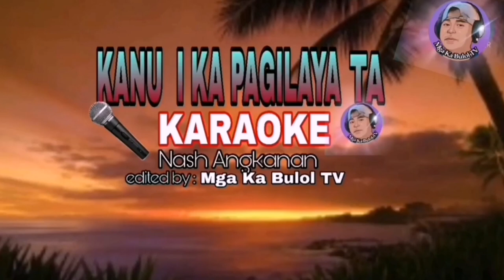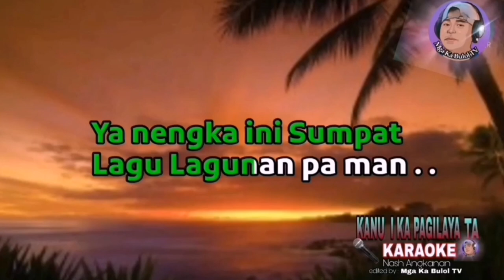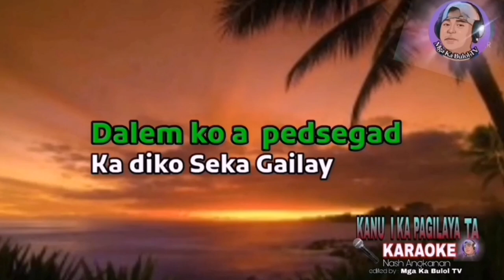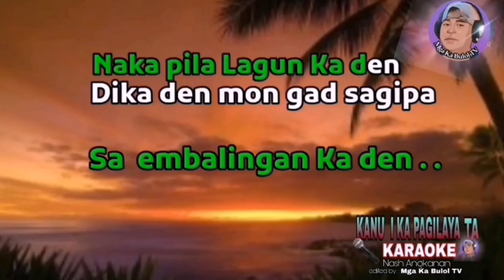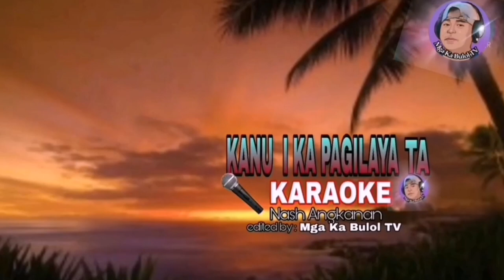KANU I KAPAGILAYA TA , KARAOKE - Nash Angkanan